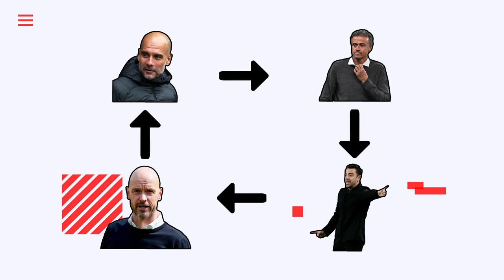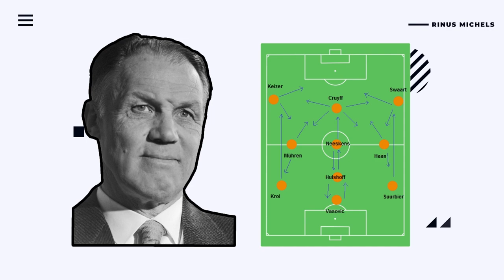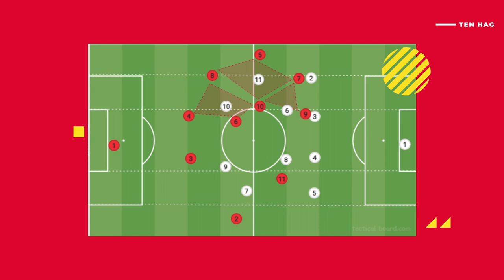How Will Manchester United Set Up Under Erik Ten Hag?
Erik ten Hag will be the new Manchester United manager, expecting to execute his crafty free-flowing attacking play that made Ajax one of the most thrilling teams in Europe. Karan Singh profoundly delves into the tactics that make up ten Hag’s Ajax—that we could see him implementing in the Manchester United Team.